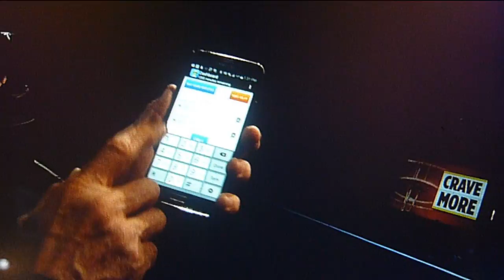John McAfee Speech, April 15, 2015 Part 1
John McAfee scares the bajeezus out of the crowd at this years National Association of Broadcasters Technology Lunch on April 15, 2015. He gives a demonstration on how easy it is to spoof a phone number and how an app can take a picture of you without your knowledge and send it to an app hacker.